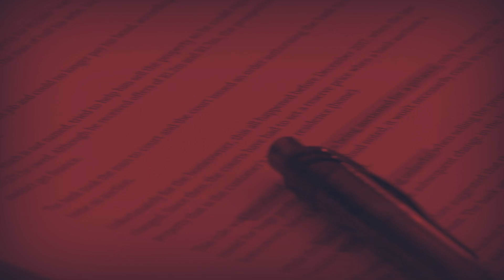Promo for DEVI on etv and eNCA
The on-air promo in June 2020 for Devi Sankaree Govender's new Friday night show on e.tv and eNCA in South Africa.